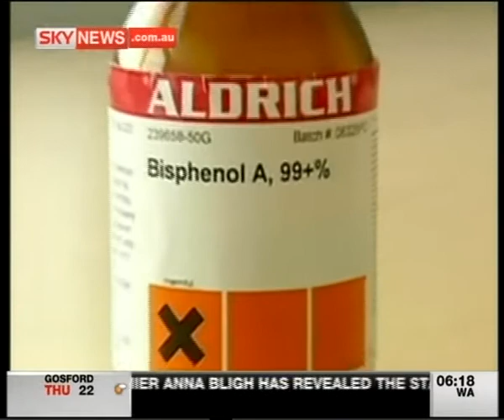Soft Kill Weapons found in Plastics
Deadly soft kill chemicals found and used in plastics.